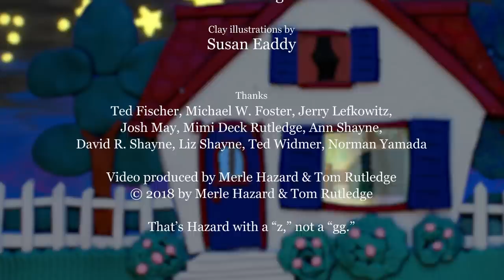Dave's Song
A trucking song for the information age. Co-written by Tom Rutledge & Merle Hazard. Music produced by Alison Brown.

Animation by Matt Emigh. Illustrations by Susan Eaddy.

Lyric:

My name’s Dave, I’m a proud trucker, and this is my story.

Early in April, I was haulin’ beef jerky I had just picked up out of Albuquerque
I was headed back home to the depot in Macon,GA.
The road was clear, and I was speedin’, ‘cause time with my sweetheart was what I was needin’.
I was aimin’ to get home early by almost a day.

Now, out in west Texas, eleven at night, I saw an awful peculiar sight:
It looked like a truck where the driver had disappeared.
I’d never seen a rig with an unmanned wheel. Was that a mirage, or was it for real?
But when you drive, it gets late...and things can get weird.

So I went to a truck stop, slept for an hour, then I walked to the building out back for a shower.
And I saw my old friend Hal. First time in a year.
I told Hal what I’d seen that night, and the fear I had that my mind wasn’t right.
Would he help me talk things through, to get my head clear?

The road is for machines and mud, but I’m a man, just flesh and blood;
Comin’ home is when the world seems right.
I’m pullin’ 18 tons of freight. I’m Macon-bound and I can’t wait
To reach my Daisy Sue and hold her tight.

Let’s put it in gear!
Awww, yeah.

My buddy said, “I've seen testing, Dave, from Yellowstone to Mammoth Cave.
"It’s nothing but trouble for truckers, and I know they ain't done.
"So I'm putting my lumbar support out to scrap, and I’d like to give you my gimme cap.
"They’re robots, Dave. This'll be my last run."

I continued my journey on I-40, and something else happened that you oughta know:
A test rig from Tesla came close and we traded some paint.
It almost forced me into the ditch. And it sure didn’t look like a beta-test glitch.
Coincidence? Hah! I’m thinking it ain’t.

I pulled into Macon, unhitched my load, and parked in the gravel outside my abode.
Daisy was waitin’ there for me, by the “Welcome” mat.
She glanced at her shoes, lookin’ guilty as sin. Daisy, good woman, won't you let me come in?
"I'm sorry Dave,” she said, “but I can't do that."

Electrical whirring sounds came from the door. A metal arm lifted itself from the floor,
And a rubberized hand touched the waist of my sweet Georgia queen.
Out came a robot, shiny with science. He looked like a high-end kitchen appliance.
My Daisy had fallen in love with a thinking machine!

Chips and software call the shots now; roads’ll be for drivin’ bots now;
Old school highway cowboys lost the fight.
I’ll no longer live in Macon; this old’s trucker’s heart is breakin’
‘Cause a robot’s gonna hold my gal tonight.

I still can’t hardly believe it, but a robot’s gonna hold my gal tonight.
Dang!